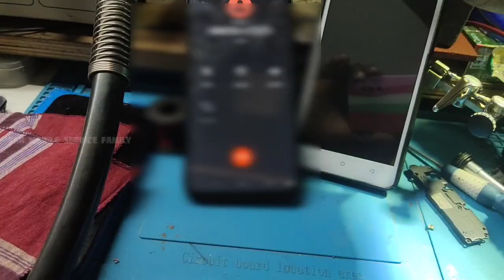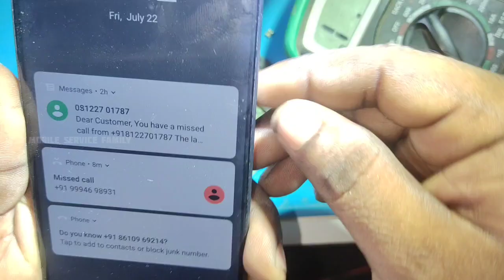crystal mic not working alternate china mic.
SAR  mobile service
shop location
6th St